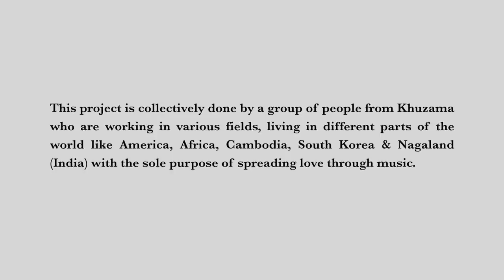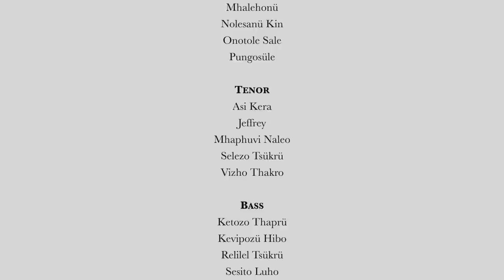Khuzama Virtual Choir - Niepu No Dietho Zo (Great is Thy Faithfulness)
Choral Arrangement ~ Vizho Thakro
Audio and Video Editing ~ Nourhe Khate
Sound Track ~ Tribes Studio